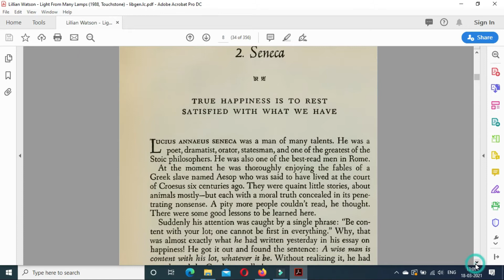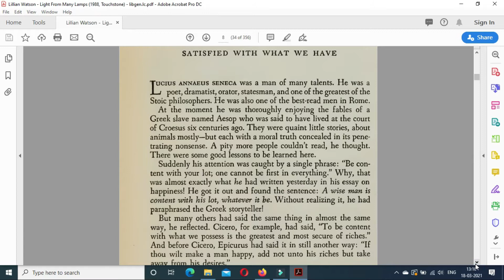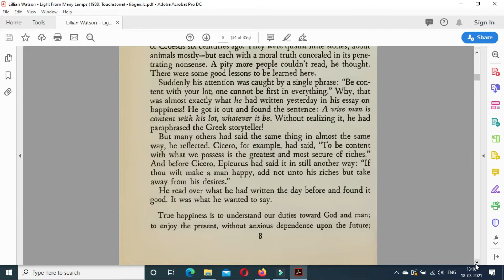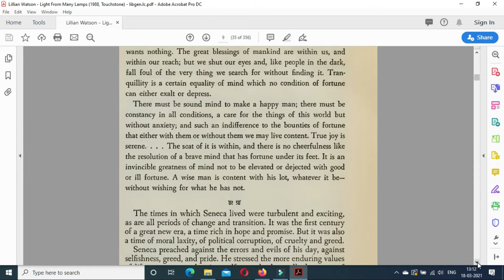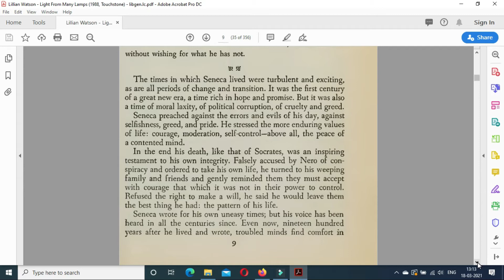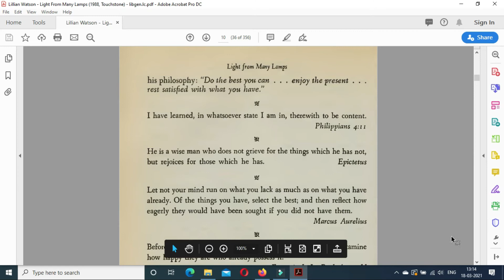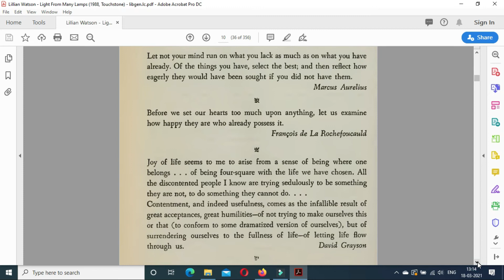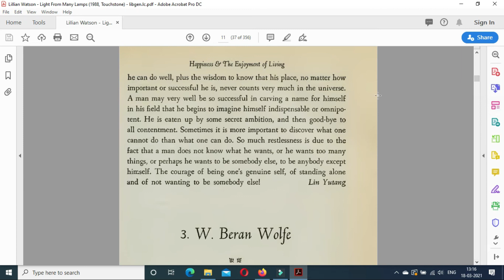Light from Many lamps Ch 2 - Lillian watson Best Audiobooks Complete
Light from Many lamps Audiobook Chapter 1 - Lillian watson
light from many lamps pdf drive,
light from many lamps read online,
light from many lamps ebook download,
light from many lamps quotes,